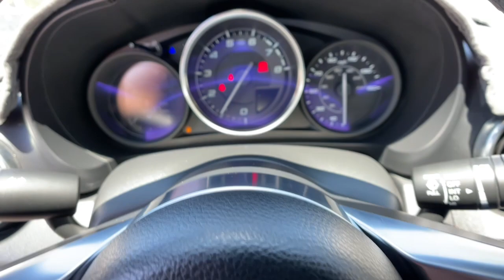2017 FIAT 124_Spider Los Angeles, Anaheim, Pasadena, Orange County, Beverly Hills, CA 0128474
Nero Cinema Jet Black Used 2017 FIAT 124_Spider Classica available in 1000 Kietzke Lane, Reno, Nevada at Reno Mitsubishi. Servicing the Los Angeles, Anaheim, Pasadena, Orange County, Beverly Hills, CA area.

Reno Mitsubishi
1000 Kietzke Lane